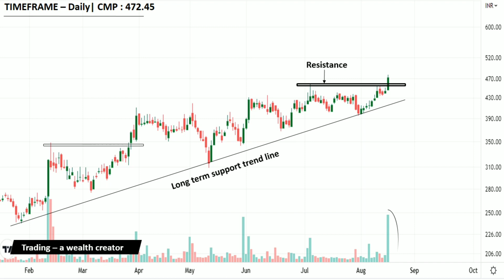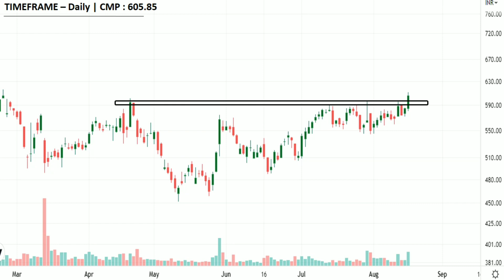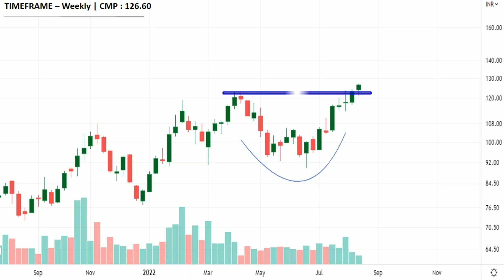Jubilant Foodworks || Top Breakout Stocks for SWING TRADING For Tomorrow (18.08) | Positive Stocks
Topic covered : -
Breakout stocks,
breakdown stocks,
stocks near breakout,
stock to add for long-term,
कल के लिए ब्रेकआउट शेयर,

Listen ad-free with YouTube Premium
Song
Dreamland
Artist
Aakash Gandhi
Album
Dreamland